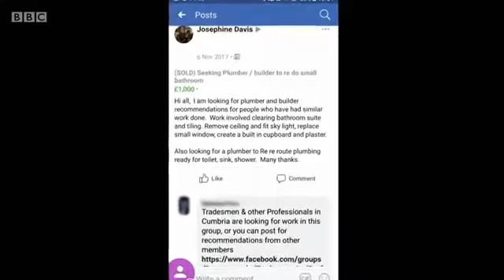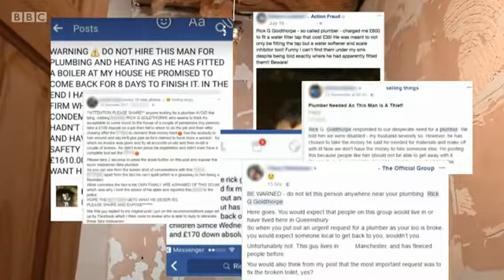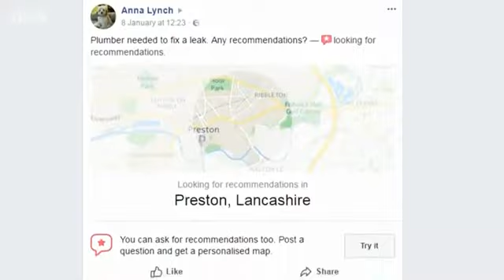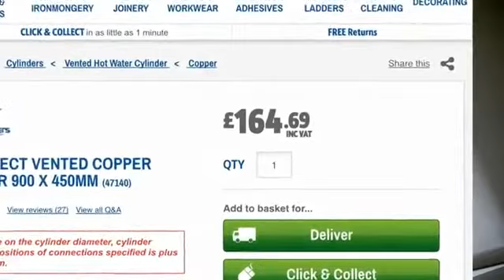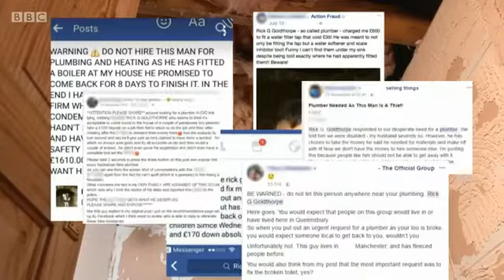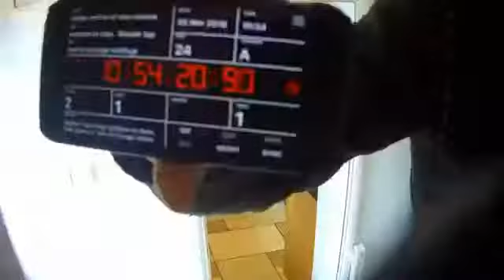Rogue Trader Plumber Not Gas Safe Beware.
Plumbers can work on piping, your toilet, sink etc they can fit you a new bathroom etc.. this is perfectly legal but if they are NOT gas safe  ( used to be called CORGI or CORGI Registered) but they can NOT work on your central heating boiler if they are not Gas Safe

we fully vet our plumbers and gas safe heating engineers and make sure our heating engineers are listed desperately and are gas safe.